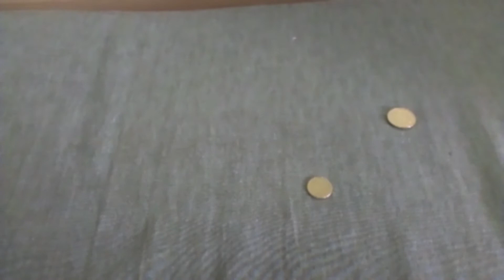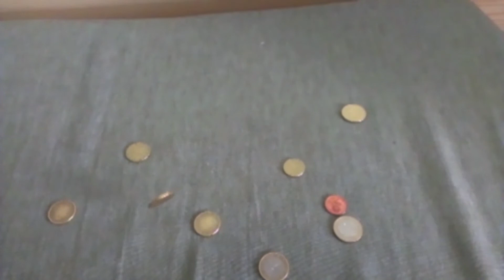HTC One S: testovacie video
HTC One S: testovacie video. Celú recenziu nájdete na stránke MojAndroid.sk